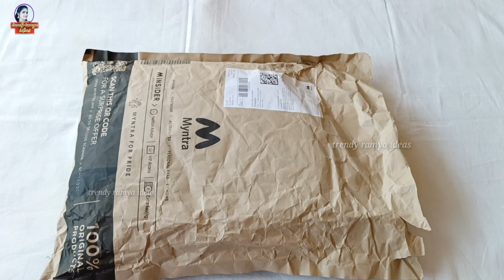Myntra Dress haul Latest/Myntra dress haul under 1000/myntra dress haul/myntra shopping/trendyramya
# myntradresshaul